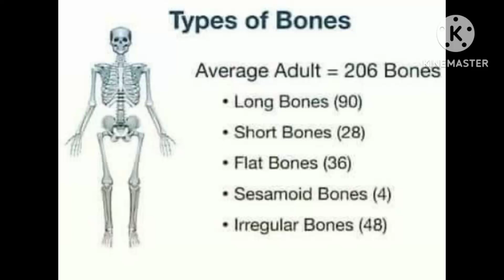May 18, 2023